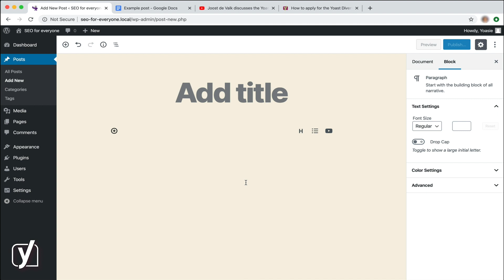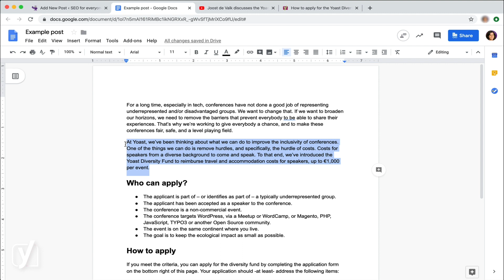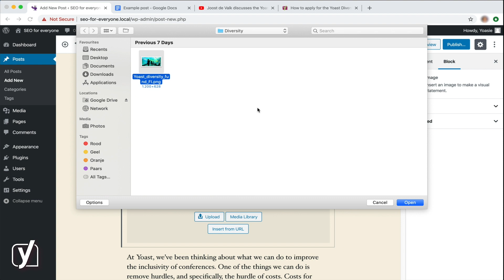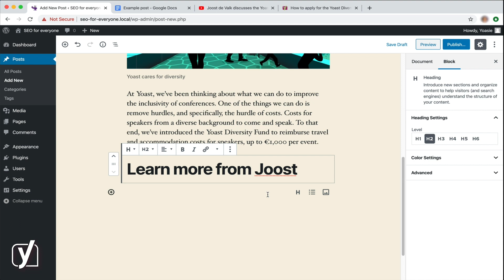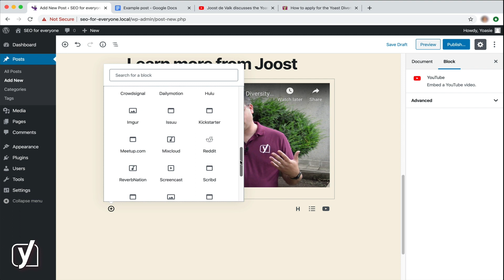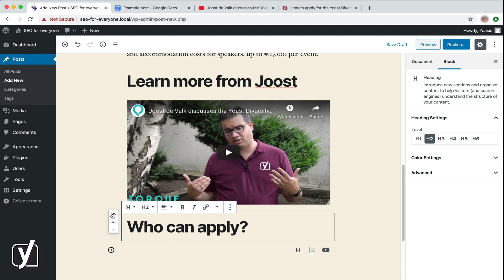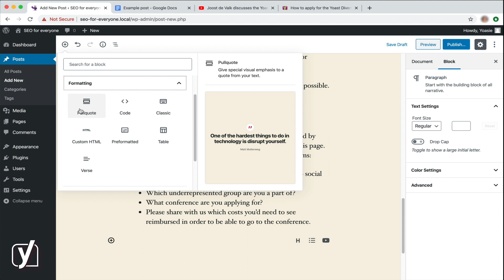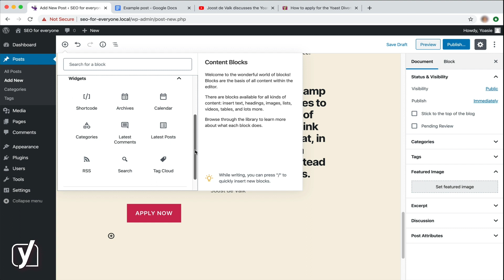How to add blocks in the WordPress block editor | Block editor training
This video about using blocks is part of the free online WordPress Block editor training. Learn more about creating and maintaining your posts and pages with our free Block editor training This course includes reading materials and quizzes.

The primary purpose of the Block editor is to make it easy to create and publish online content. In this video, we create an example post from scratch. Watch it and learn how to use the block editor to find, add, and use different kinds of blocks!

0:00:00 - Introduction
0:01:01 - Adding a title
0:01:18 - Adding a paragraph block
0:02:12 - Adding and using an image block
0:04:16 - Adding a heading block
0:04:37 - Adding and using a video block
0:05:38 - Adding a YouTube embed block
0:06:15 - Removing a block
0:06:29 - Adding a heading and a list block
0:07:21 - Adding a pullquote block
0:08:38 - Adding a button block
0:09:08 - Widget blocks

Do you want to know more about what the block editor is?

► About the Block editor training
Chances are you’ve heard about the new WordPress editor: the block editor. This new block editor brings a completely different approach to creating content in the form of blocks. In this free Block editor course, you’ll learn exactly how to use these blocks to their fullest potential! Using practical examples, we’ll guide you through the process of creating a well-designed blog post with the block editor. Furthermore, you’ll hear what’s projected for the future of project Gutenberg – the project the block editor is part of – so you’ll be prepared for the incredibly exciting developments in the WordPress world.